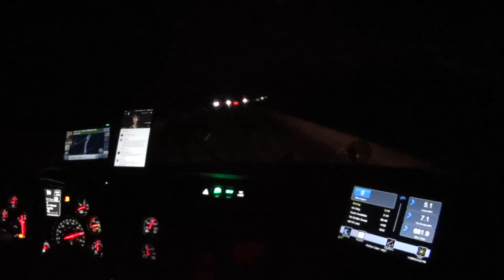1216 Altoona Iowa